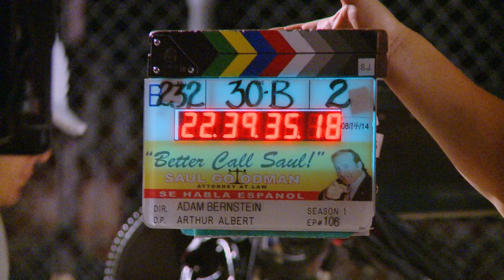Good Cop, Bad Cop Becoming Mike Featurette | Season 1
Better Call Saul is an American crime and legal drama television series created by Vince Gilligan and Peter Gould. Part of the Breaking Bad franchise, it is a spin-off, prequel and occasional sequel to Gilligan's previous series, Breaking Bad. Set primarily in the first half of the 2000s in Albuquerque, New Mexico, the series develops Jimmy McGill (Bob Odenkirk), an earnest lawyer and former con artist, into an egocentric criminal defense attorney known as Saul Goodman. The show premiered on AMC on February 8, 2015, and is set to conclude on August 15, 2022, after six seasons for a total of 63 episodes.

© Sony Pictures Movies & Shows and AMC Networks

Created by: Vince Gilligan; Peter Gould

cast :
Bob Odenkirk as Jimmy McGill / Saul Goodman / Gene Takavic
Jonathan Banks as Mike Ehrmantraut
Rhea Seehorn as Kim Wexler
Patrick Fabian as Howard Hamlin
Michael Mando as Nacho Varga
Michael McKean as Chuck McGill
Giancarlo Esposito as Gus Fring
Tony Dalton as Lalo Salamanca

Special appearances :

in Season 6
Bryan Cranston as Walter White
Aaron Paul as Jesse Pinkman
Betsy Brandt as Marie Schrader

in Season 5
Dean Norris as Hank Schrader
Steven Michael Quezada as Steven "Gomey" Gomez